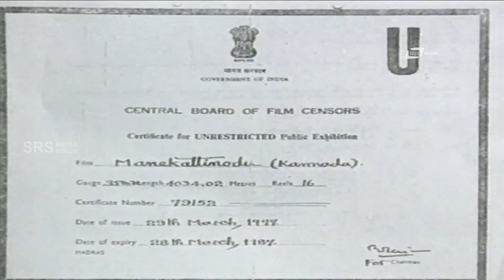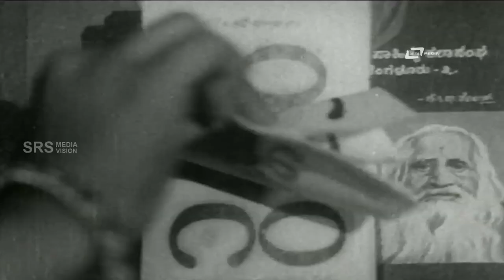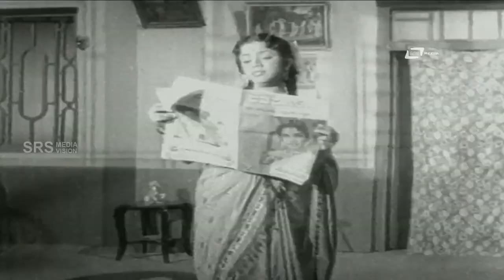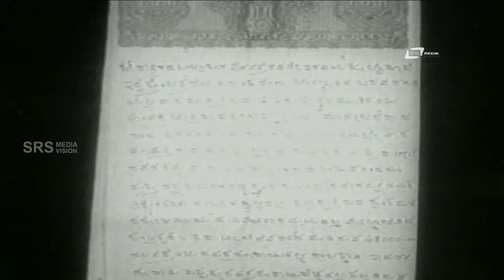Mane Katti Nodu – ಮನೆ ಕಟ್ಟಿ ನೋಡು | Kannada Full Movie | FEAT. Udayakumar, Meenakumari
Watch Udayakumar playing lead role from the film Mane Katti Nodu. Also staring Hanumantha Rao, Meenakumari and Others.
Film: MANE KATTI NODU
Starcast: UDAYAKUMAR, HANUMANTHA RAO, MEENAKUMARI
Director: SRI SADGURU
Producer: C V SHIVASHANKAR
Banner: THIPATUR FILMS
Year: 1966
Songs
1.Gangadhara Gaurivara
Singers:P B Srinivas
2.Jayanagara Vijayanagara
Singers:
3.Balinalli Ondonde Shubadina
Singers:S Janaki
4.Jaari Bidda Jaalakke
Singers:L R Eshwari
5.Illige Runavu Theerithu
Singers:P B Srinivas
6.Chamaraja Pete
Singers:KSL Swamy, Latha
Lyrics: C V Shivashankar